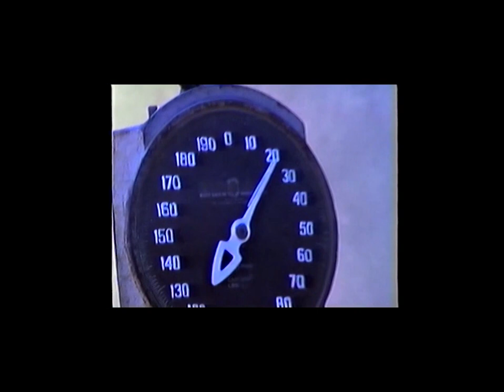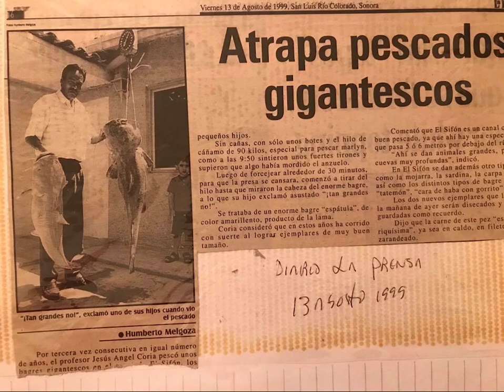Pesca De Bagres Gigantes - San Luis Rio Colorado / Pescador Mtro. Angel Coria (Papa)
Aquí compartiéndoles Familia y amigos , unos de mis mejores recuerdos de pesca de la infancia... Por el año 1995 son estos ejemplares pero antes de que yo naciera en el 94´ mi padre ya le había tocado sacar varios animales de esas dimensiones, el mas grande de esta especie en particular peso 35 kg . El lugar donde salió el mas grande se llama el sifón y como su nombre lo dice es un cuerpo de agua que pasa subterráneamente a otro , El rio colorado con ancho de medio km en ese tramo abajo en las profundidades de este es donde salen de noche estos monstruos de rio. Disfruten y Disculpen la calidad y nitidez del video batalle mucho para recuperar esto ya que son videos grabados en cassette y las fotos son viejitas las recupere como pude para que las aprecien .
ACFTV.